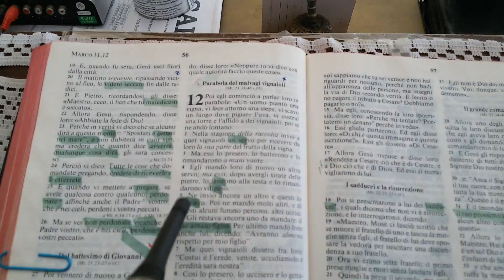14 Aprile 2016